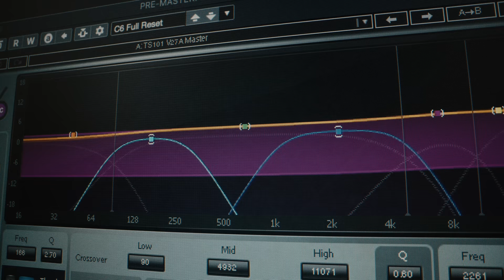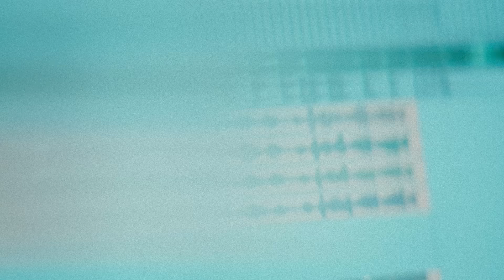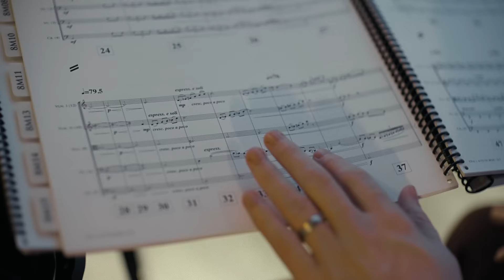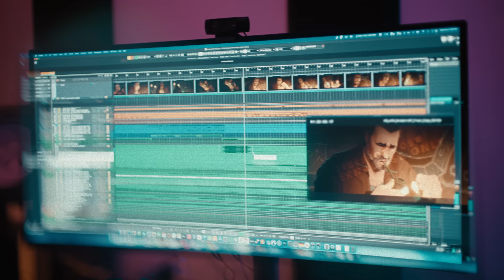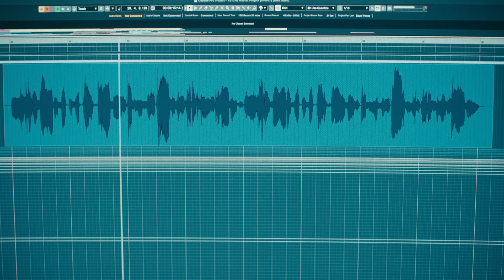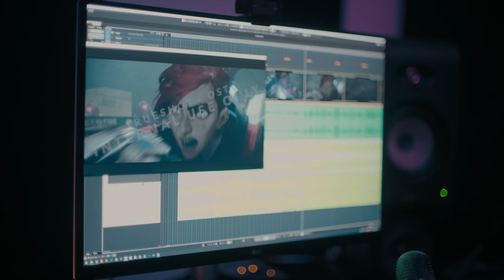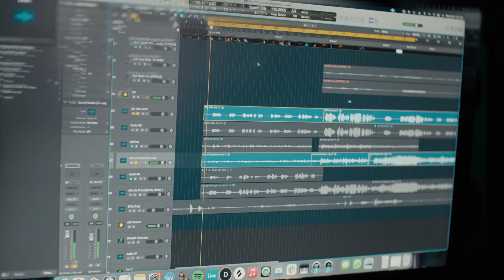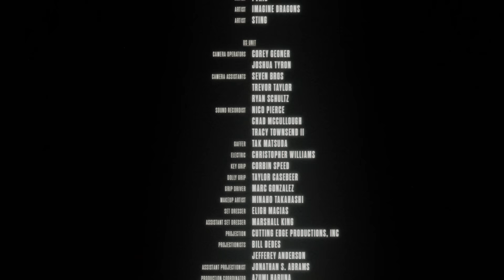Arcane: Bridging the Rift | Part 4 - Musical Misfits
Renowned musical talent from across the industry assemble to fill the world of Arcane with sound.